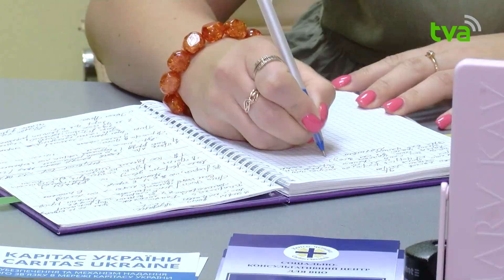Двері "Карітасу Чернівецької Єпархії" завжди відкриті для тих, хто потребує допомоги